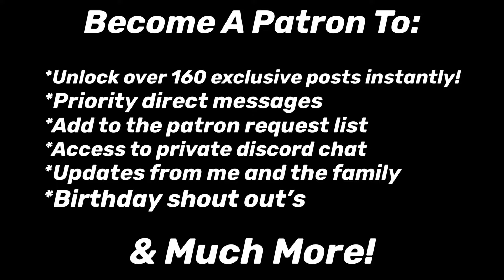CRAZY!! | BABYMONSTER - Introducing PHARITA | Reaction!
SauceyDad Merch!

Mailing Address:
Belgrade, ME
04917